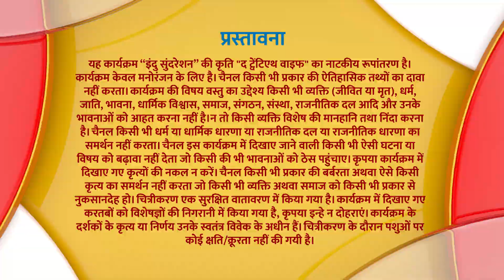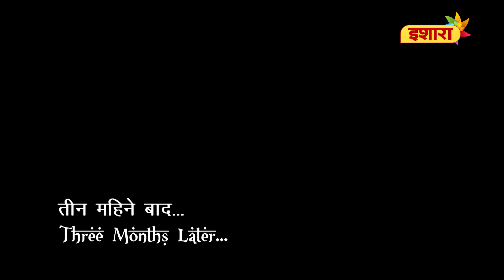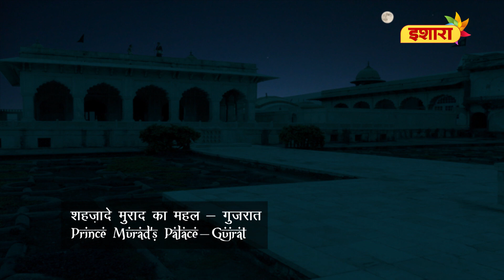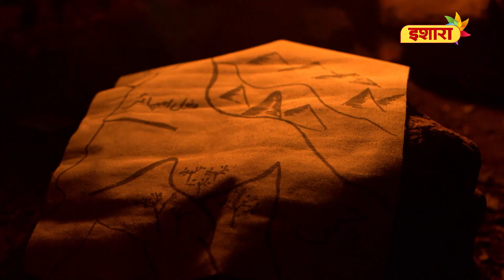Siyaasat - Full Episode 35 | Shehzaade Daniyal ke khilaf Saazish | Hindi TV Serial | Ishara TV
Deccan ki jung mein, Malik Ambar ne racha hai saazish Shehzaade Daniyal ke khilaf.

Cast & Crew
Starring:
Mehrunissa - Charu Shankar
Salim - Karanvir Sharma
Akbar - Uday Tikekar
Ruqqayya - Deepika Amin
Daniyal - Mokshad Dodwani
Ali Quli - K.C. Shankar
Ghias Beig - Pawan Chopra
Asmat - Suparna Marwah
Kokka - Kavin Dave
Mahabbat - Omkar Kapoor
Man Bai - Neetha Shetty
Abul Fazal - Bikramjeet Kanwarpal

Directors:
Siddharth Anand Kumar
Yogesh Bhijendra Bhati

Production House: Green Light Productions